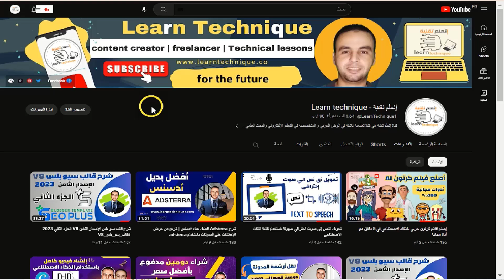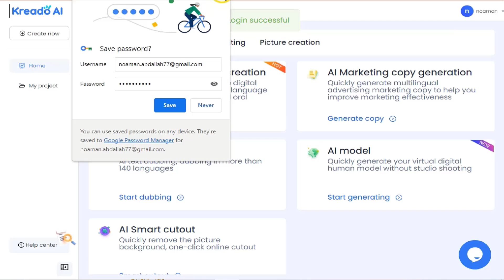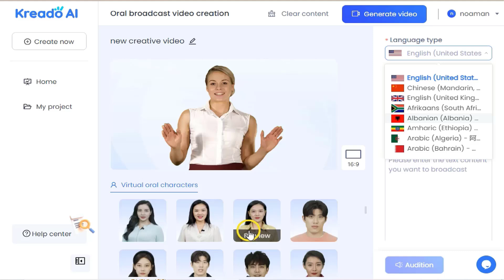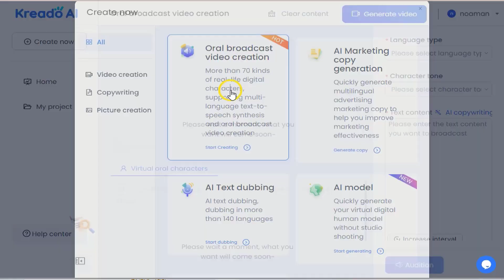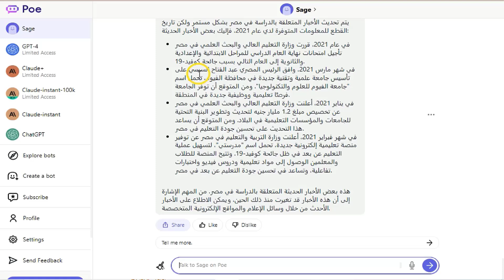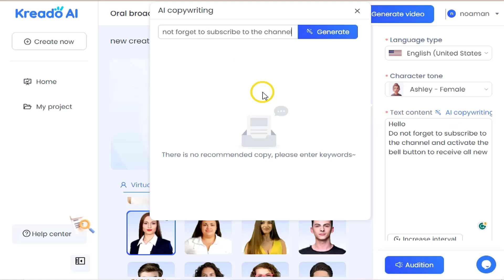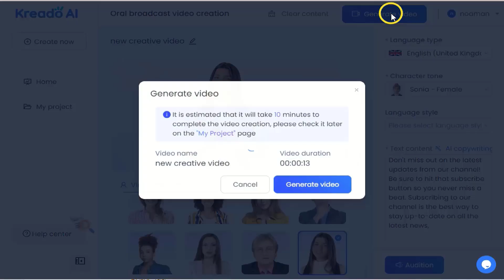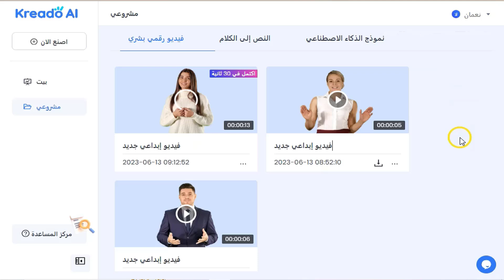تحويل النص إلى فيديو بسهولة باستخدام kreado ai وتقنيات الذكاء الاصطناعي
في هذا الفيديو، ستتعلم كيفية تحويل النص إلى فيديو بسهولة باستخدام موقع Kreado AI وتقنيات الذكاء الاصطناعي. سنشرح خطوات بسيطة وسهلة لتحويل أي نص إلى فيديو جذاب ومميز باستخدام أدوات Kereado AI القوية والمتطورة. سنستعرض أيضًا بعض الميزات الرائعة التي يقدمها هذا الموقع، مثل إمكانية اختيار التأثيرات الصوتية والبصرية والموسيقى المناسبة لفيديوك. لا يلزم أي مهارات تقنية أو برمجية مسبقة، فقط اتبع الخطوات التي سنشرحها في الفيديو وستحصل على فيديو احترافي وجذاب بكل سهولة.

ــــــــــــــــــــــــــــــــــــــــــــــــــــــــــــــــــــــــــــــــــــــــــــــــــــــــــــــــــــــــــــــــــــــ
لمتابعتنا على صفحة الفيس بوك من هنا